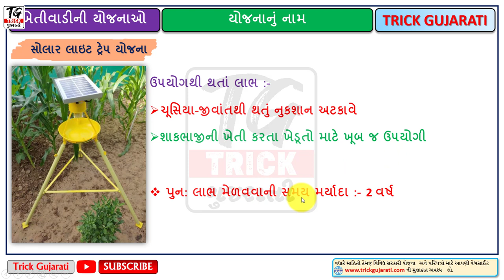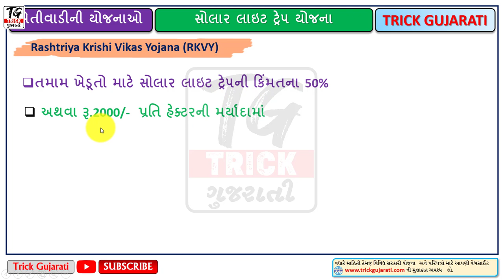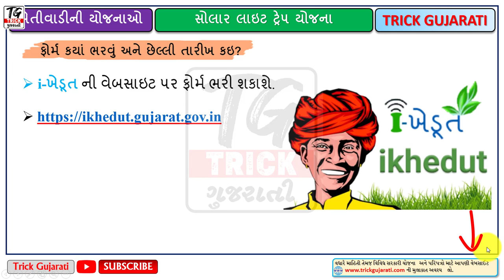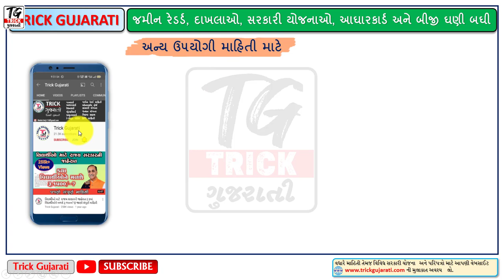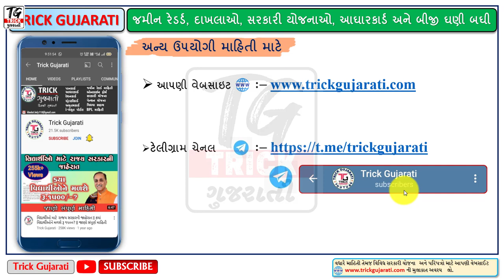Solar Light Trap Sahay| સોલાર લાઈટ ટ્રેપ સહાય યોજના | સોલાર લાઈટ ટ્રેપ લેવા માટે 4500/-ની સહાય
મિત્રો આ વિડયોમાં સોલાર લાઇટ ટ્રેપ સહાય યોજનાા ની માહિતી આપવામાં આવી છે.